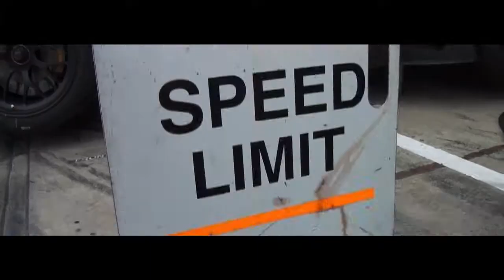Aston Martin in der VLN